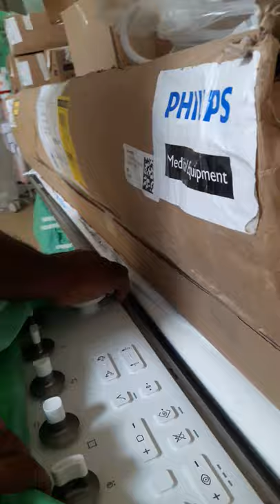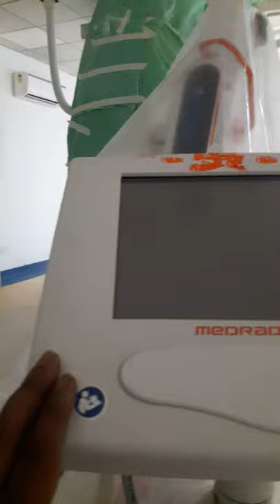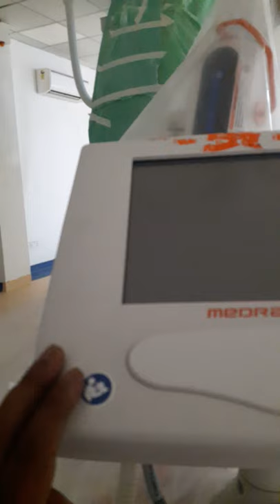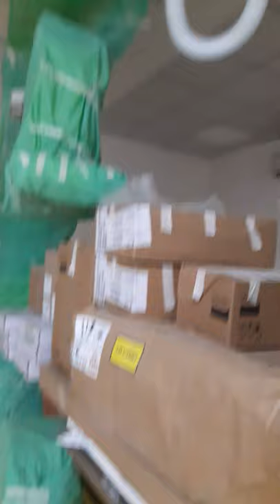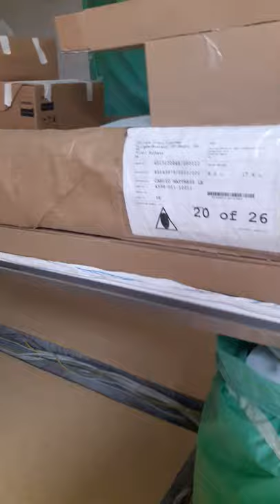catheterization laboratory philips euipment